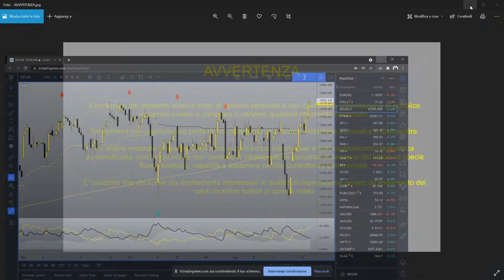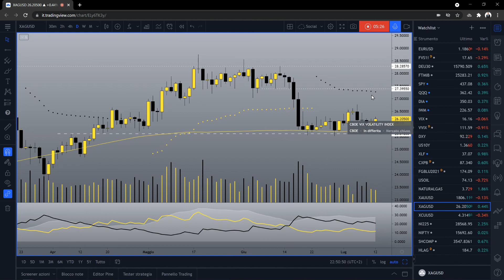Come leggere i livelli tecnici? DAX DIA IWM FTMIB 12.07.2021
Mercati molto tecnici si portano su livelli di equilibrio in attesa dei dati macroeconomici previsti in settimana. Vediamo il quadro.